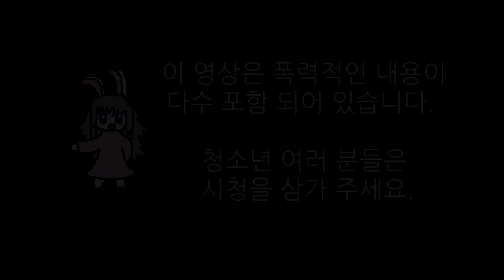[워킹데드 시즌1] 서새봄의 괴성, 워킹데드 게임(Walking dead) #3-2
텔테일 게임의 Steam 최고의 평가, 워킹데드 시즌1 입니다.
미드와는 연결 되지 않는 내용 입니다. 즐감 하세요!